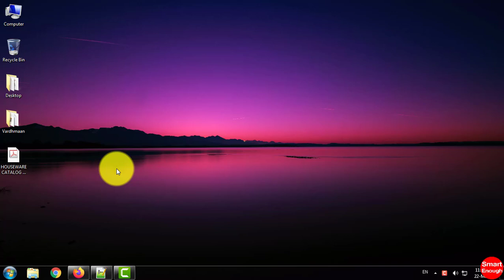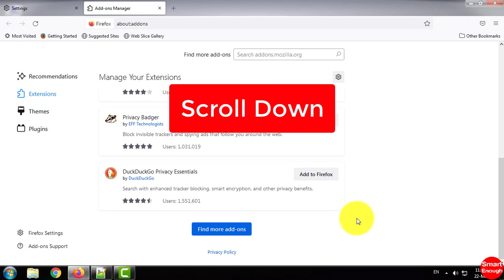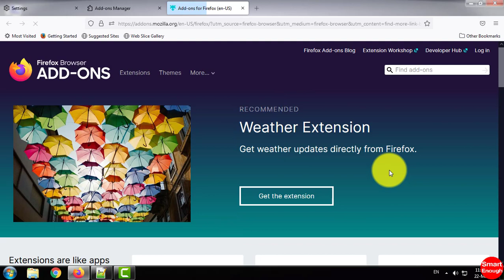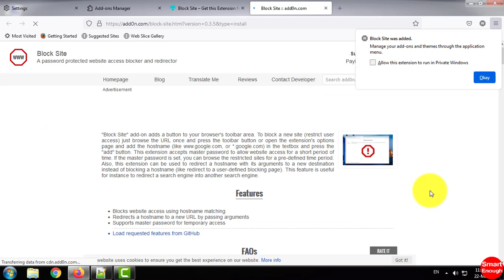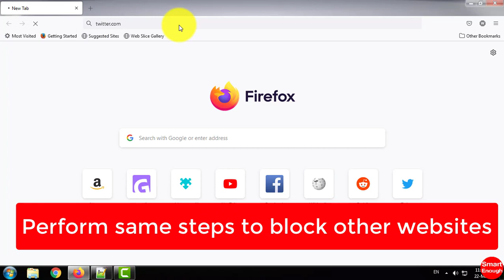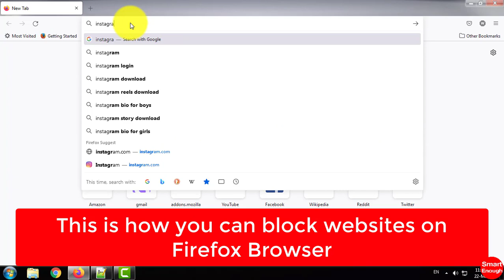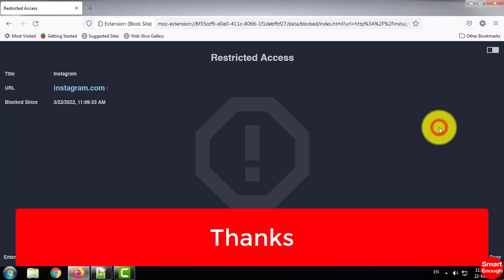How to Block Websites on Firefox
How to block websites on Mozilla Firefox? How to ban any websites on Mozilla Firefox?

In this video i am going to show you how to permanently block websites on Mozilla Firefox web browser.